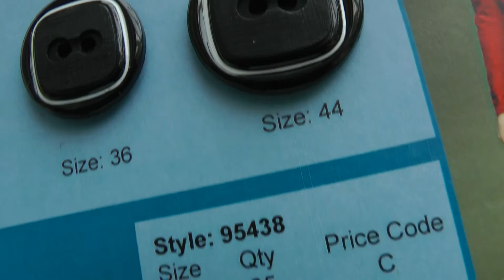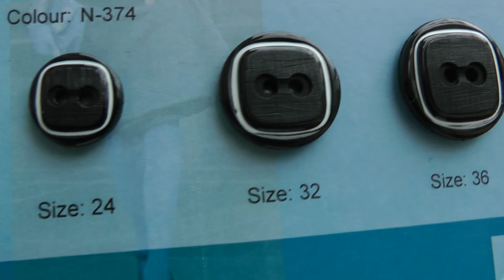Psychedelic Groves and Banks Buttons 2012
Psychedelic Groovy Groves and Banks Buttons 2012

Check out the middle buttons.